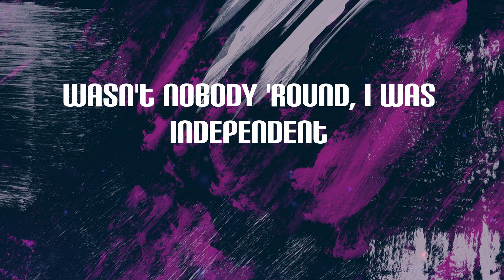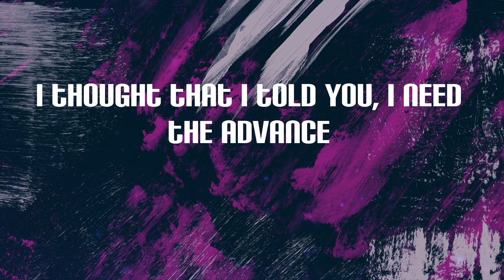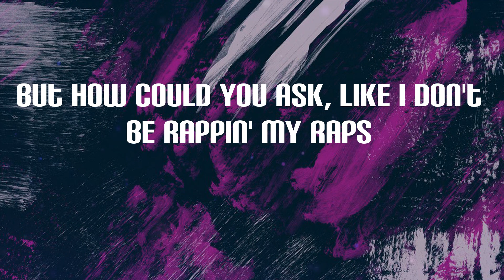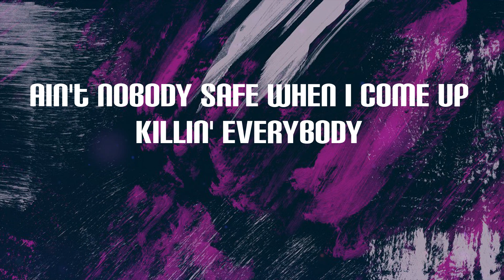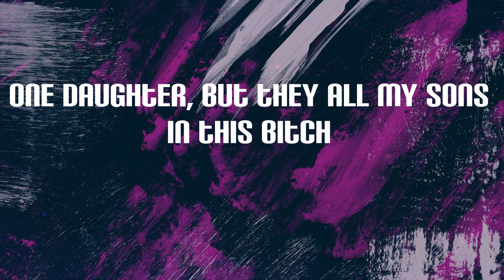Baby Keem - family ties (Lyrics)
family ties Lyrics:
2021, I ain't takin' no prisoner